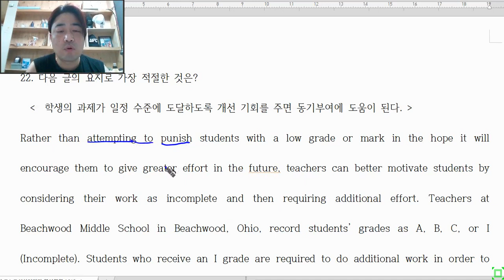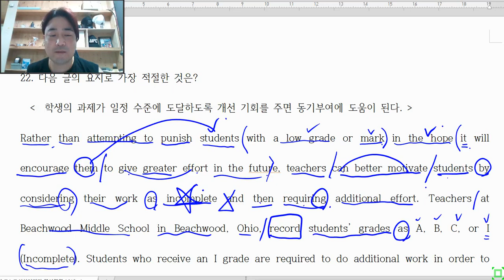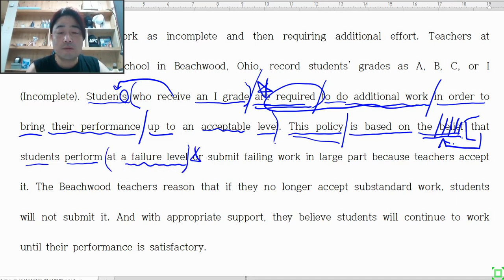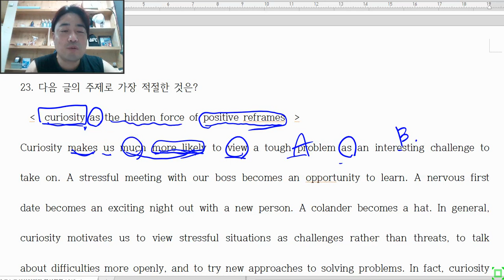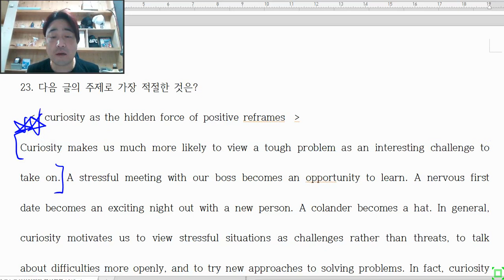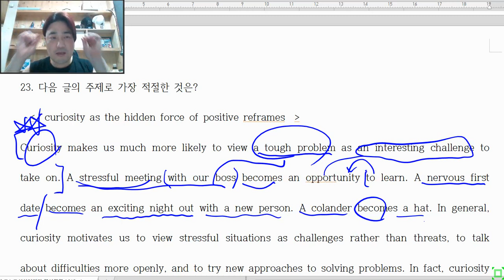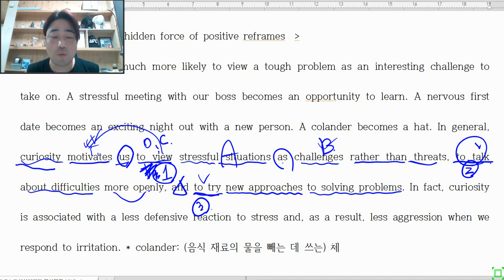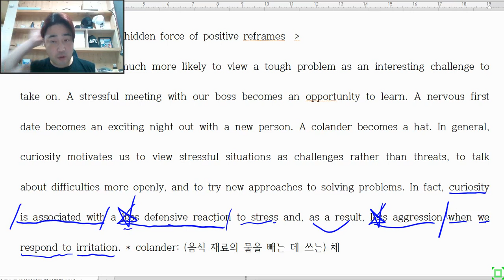이천시 데이비드영어교습소 2021 6월 고1 모의고사 영어 22,23번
영어공부 합시다.